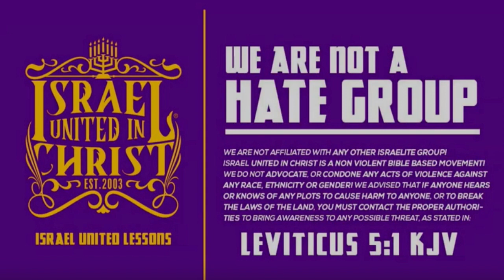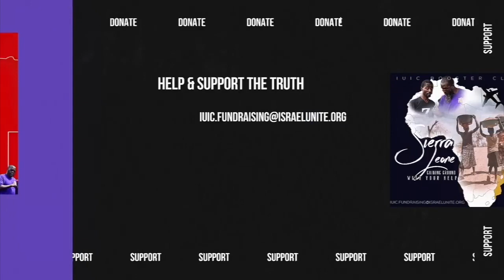I Cant Wear What I Want?